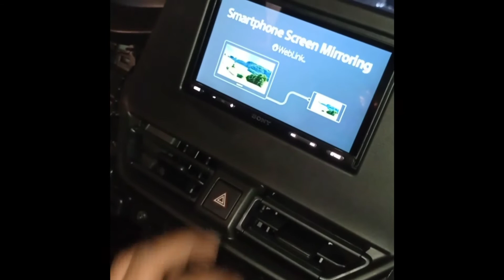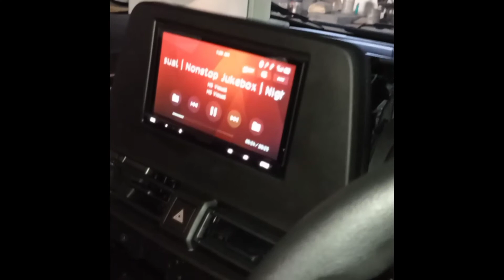मारुति सुजुकी की Genuine एक्सेसरीज के साथ नई बलेनो सिग्मा